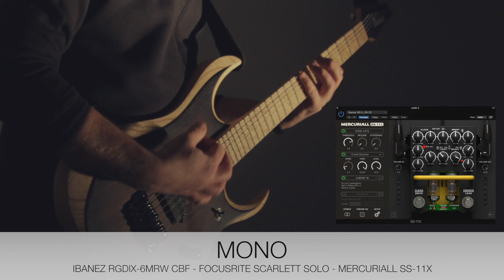Ibanez RGDIX-6MRW CBF Iron Label || Demo song | Detailed tone test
Ibanez RGDIX-6MRW CBF DEMO SONG + TONE TEST! Beast! Weapon! Awesome instrument!
Melodic Improvisation: 2:24
Tone Test: 3:23

For the best sound quality:
Thanks to Mezzoforte music store for the guitar!

Gear:
Ibanez RGDIX-6MRW CBF
Focusrite Scarlett Solo
Mercuriall SS-11X
Canon 600D